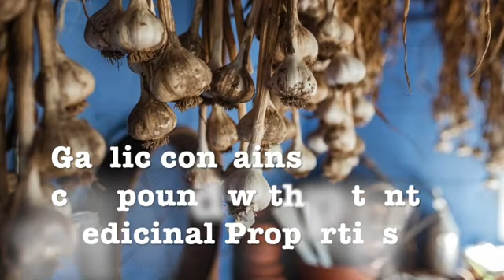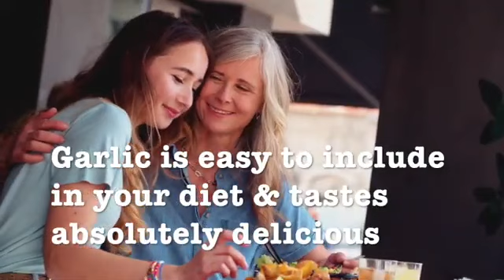11 proven benefits of garlic